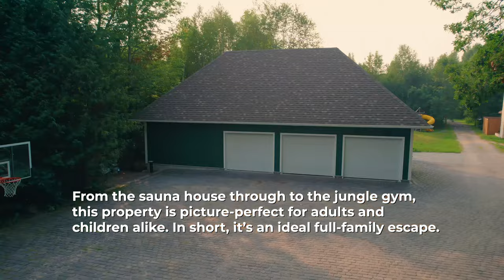This Muskoka Cottage Boasts Luxury European Villa Vibes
**New Price
This “Lake Muskoka Oasis,” as it’s described in its listing, is the ideal destination for full-family fun. The sprawling estate feels more like a luxury European villa than a typical cottage getaway, but you don’t need to simply take our word for it… Let’s check it out!

PROPERTY SPECS
Address: 1080 Whitehead Road, Gravenhurst, ON
Bedrooms: 9
Bathrooms: 7
Size: 5,302+ sq. ft
Lot size: 8.3 acres
Price: $6,395,000
Listed By: Ross Halloran, Halloran & Associates, Sotheby’s International Realty Canada; Ben Higgs, Sotheby’s International Realty Canada